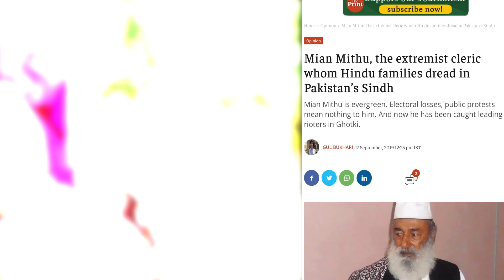Chained in the Web (trailer)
The documentary "Chianed in the Web" decodes the oppression of the so-called Untouchables by High Caste Hindus in the name of religion. From socio-political aim of Babri mosque demolition in India to false narrative of forced religious conversions in Pakistan, the documentary solves the Brahmanism  puzzle.